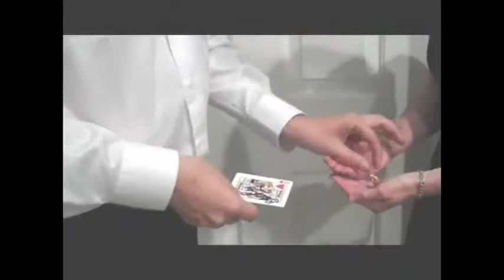Saturn Magic -Flying Kiss by Devin Knight - Trick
to purchase this item or view our fantastic range of other magic products